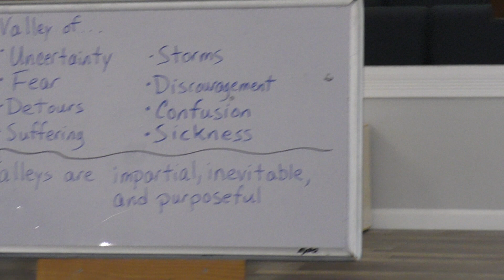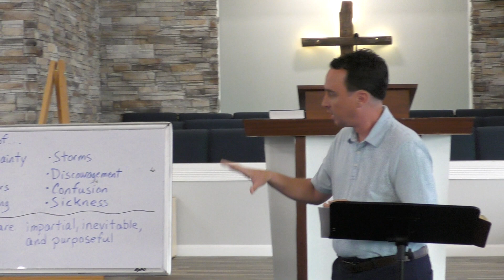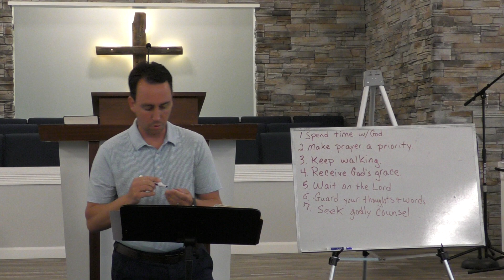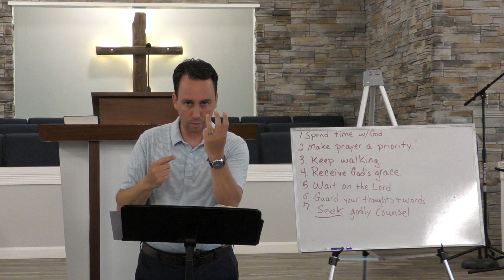EBC Wed. May 15, 2024 "Walking through the Valley" Part Two